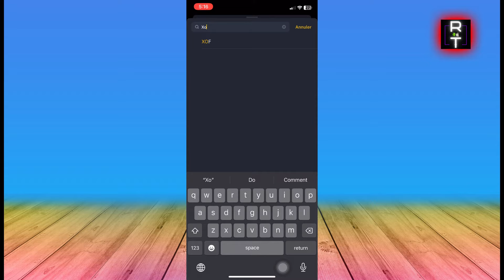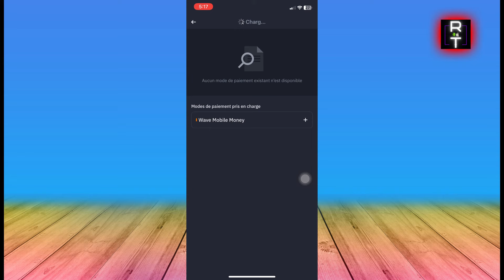Comment Faire Un Dépôt Sur Binance Avec Orange Money (2024)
Dans cette vidéo, vous apprendrez exactement Comment Faire Un Dépôt Sur Binance Avec Orange Money